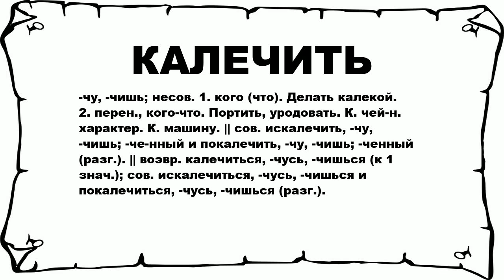КАЛЕЧИТЬ - что это такое? значение и описание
Хочешь знать что значит КАЛЕЧИТЬ? тогда слушай до конца.